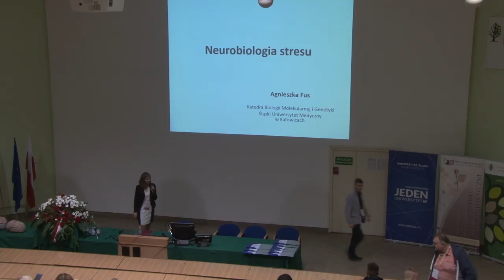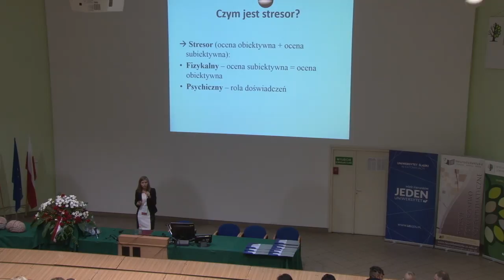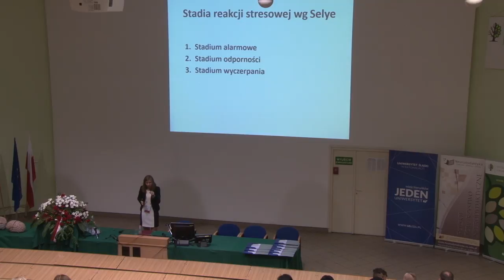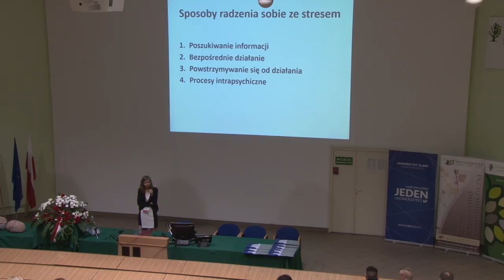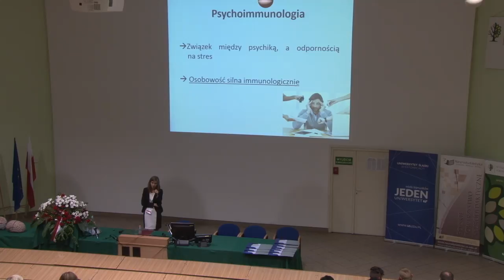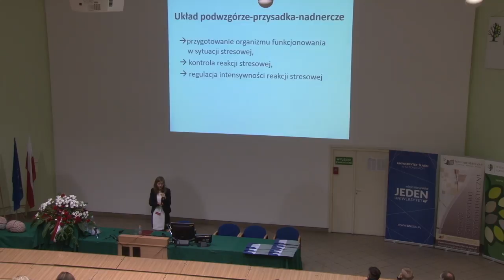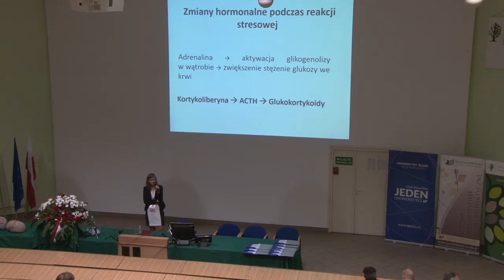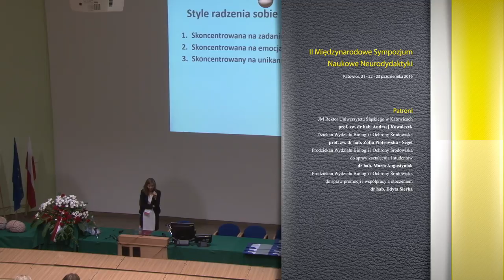Agnieszka Fus - Neurobiologia stresu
Wykład Pani Agnieszki Fus z Katedry i Zakładu Biologii Molekularnej i Genetyki Śląskiego Uniwersytetu Medycznego w Katowicach pt. Neurobiologia stresu, wygłoszony podczas II Międzynarodowego Sympozjum Naukowego Neurodydaktyki, odbywającego się w dniach 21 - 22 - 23 października 2016 na Wydziale Biologii i Ochrony Środowiska Uniwersytetu Śląskiego w Katowicach.